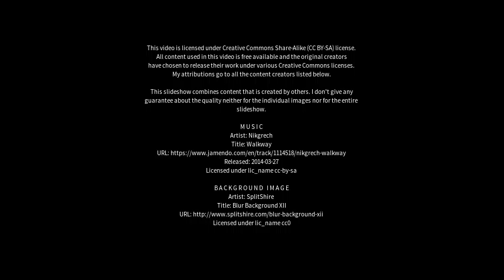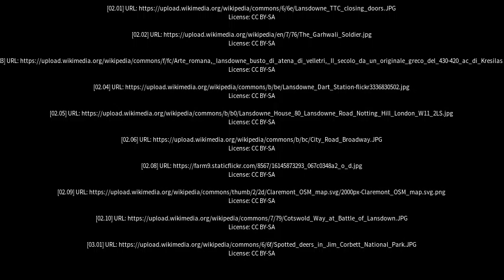Best places to visit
Best places to visit - Lansdowne (India) Best places to visit - Slideshows from all over the world - City trips, nature pictures, etc.